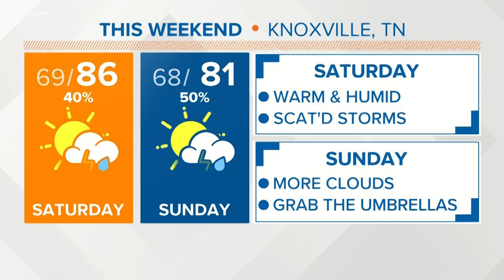Heather Pierce, RD: "Clean Eating" Tailgating Suggestions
Healthy tailgating doesn't have to be a contradiction in terms!
Blount Memorial registered dietitian Heather Pierce looks at some healthy, "clean eating" foods you can whip up before the big game.